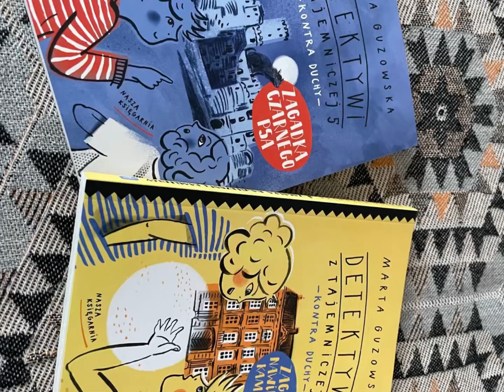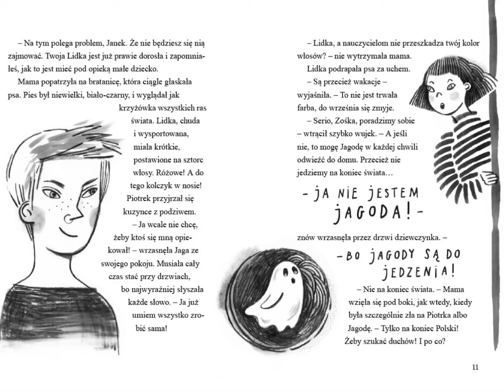Milenka recenzuje „Zagadki z tajemniczej 5”